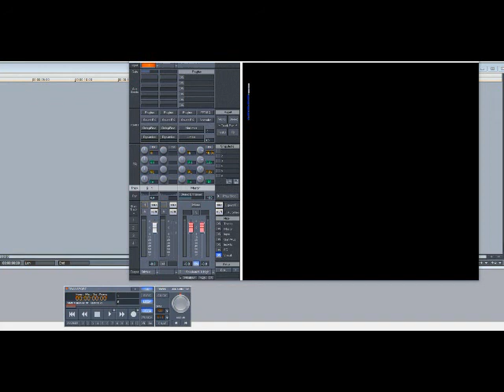Freeway ft Young Gunz – Full Effect (Slowed Down)